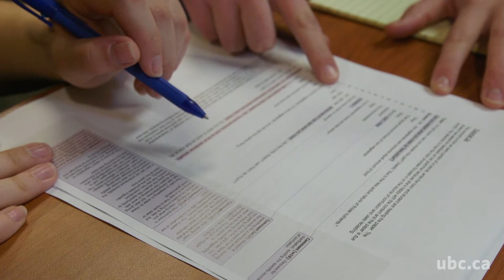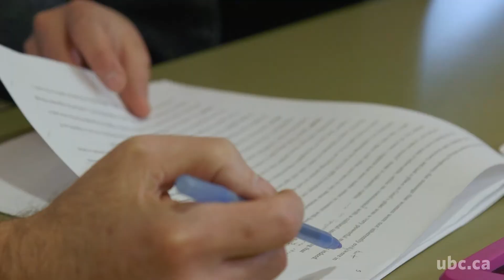Writing and Research Centre at UBC Okanagan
UBC Okanagan’s Writing and Research Centre offers writing support for all undergraduate students working on any kind of writing assignment for a class.  Our consultants can assist writers with various stages of the writing process: developing a draft, clarifying an argument, organizing written materials, understanding editing techniques and effective sentence structures, and building beneficial writing habits.